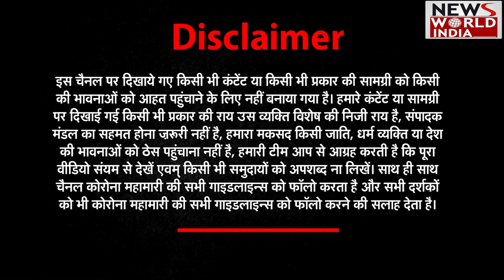धामी सरकार ने मदरसों को किया हाईटेक- चंदन राम दास | Chandan Ram Das | Rubaru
Rubaru is a special weekly program that brings its audience one-to-one interviews with famous political personalities. This Week's Guest is Chandan Ram Das who is an Indian politician and member of the Bharatiya Janata Party. Das is a member of the Uttarakhand Legislative Assembly from the Bageshwar constituency in the Bageshwar district since 2007.